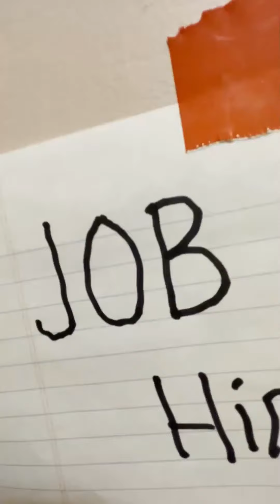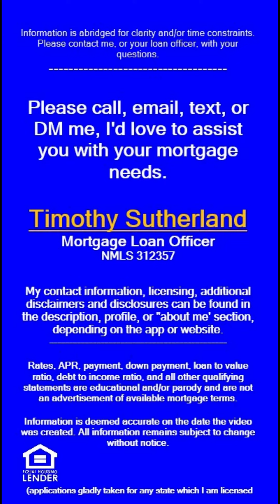Have a Happy Valentine's Day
Wishing you a Happy Valentine's Day. I found seasonal work as Cupid.

I am a licensed loan officer.

Timothy Sutherland. VP of Mortgage Lending at Guaranteed Rate.

I can assist you in the following states:   CA, DC, GA, FL, MD, NC, PA, SC, TN, TX, VA, and WA
My NMLS 312357   Company NMLS 2611

Applicant subject to credit and underwriting approval. Not all applicants will be approved for financing. The receipt of the application does not represent an approval for financing or an interest rate guarantee. Restrictions may apply, contact Guaranteed Rate for current rates and for more information.
All information provided in this publication is for informational and educational purposes only. In no way is any of the content contained herein to be construed as financial, investment, or legal advice or instruction. Guaranteed Rate, Inc. does not guarantee the quality, accuracy, completeness, or timeliness of this publication's information. While efforts are made to verify the information provided, the information should not be assumed to be error-free. Some information in the publication may have been provided by third parties and has not necessarily been verified by Guaranteed Rate, Inc. Guaranteed Rate, Inc. its affiliates and subsidiaries do not assume any liability for the information contained herein, be it direct, indirect, consequential, special, or exemplary, or other damages whatsoever and howsoever caused, arising out of or in connection with the use of this publication or in reliance on the information, including any personal or pecuniary loss, whether the action is in contract, tort (including negligence) or other tortious action.
Guaranteed Rate, Inc. is a private corporation organized under the laws of the State of Delaware.
CA: Licensed by the Department of Financial Protection and Innovation under the California Residential Mortgage Lending Act GA: Georgia Residential Mortgage License 70123 Guaranteed Rate, Inc. NMLS 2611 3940 N. Ravenswood Ave., Chicago, IL 60613

Any opinions expressed are my own and are not a statement or reflection of my employer's opinion(s). I do not speak on behalf of my employer.

Office:     509 S. Exeter St., Ste 220, Baltimore, MD 21202